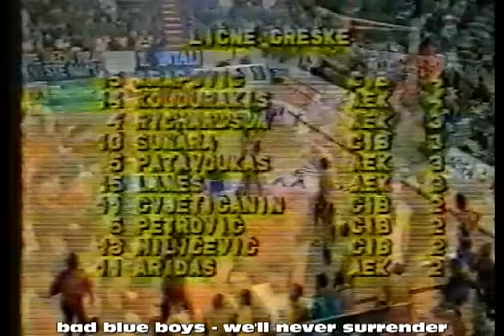bad blue boys old school hools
kraj 80-ih ... isječci iz reportaže o huliganima u jugi, sa utakmica sa partizanom na maksimiru i u beogradu; sa utakmice sa vojvodinom, stuttgartom, bešiktašem, hajdukom; cibona-aek...